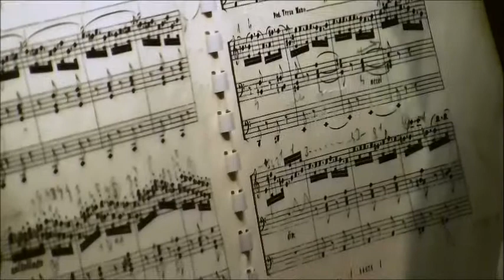VINCENZO ANTONIO PETRALI STUDIO N. 5 (DA "STUDI PER L'ORGANO MODERNO", VOL. II)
Simone Della Torre all'organo Tornaghi di Brugherio
("Imago magi" 2016; reg. live: video Maria Chiara Demagistri, audio Claudio Oldani)